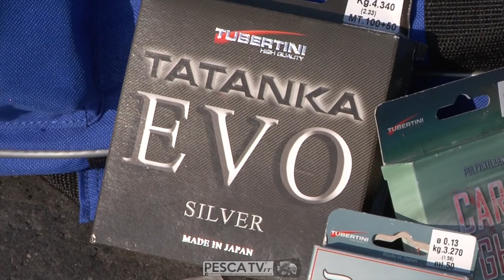PESCARE a BOLOGNESE nel PORTO di Gaeta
PESCARE a BOLOGNESE nel PORTO di Gaeta. Acquista CANNE E MULINELLI IN OFFERTA SU (NEGOZIO DI PESCA 100% AFFIDABILE SPEDIZIONE SEMPRE GRATUITA in tutta ITALIA).